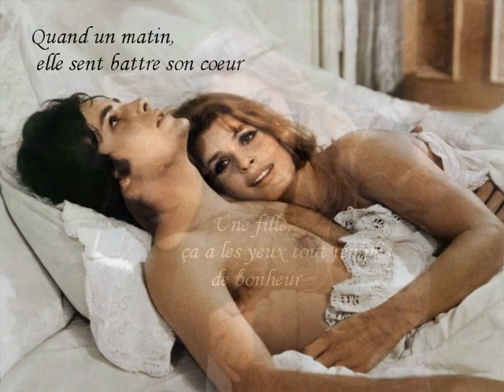Pour l'amour d'un garçon